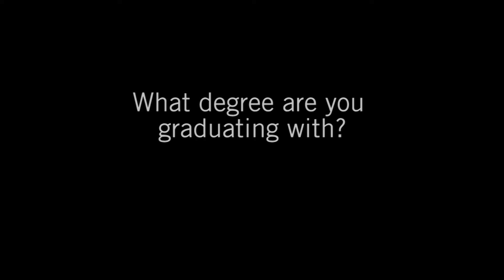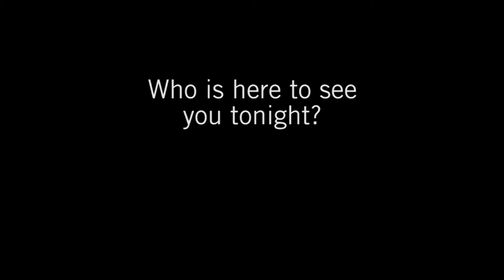2012 IU South Bend Grads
Excited grads talk about their experience at IU South Ben, their families and their future plans. Great job grads!